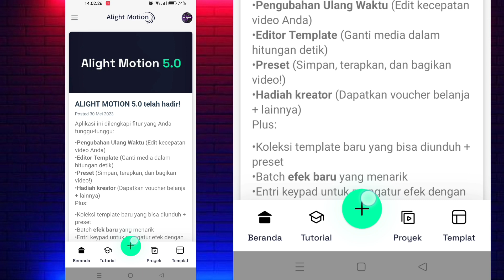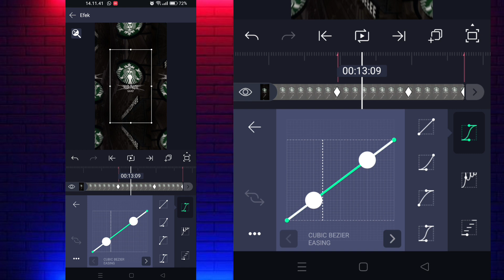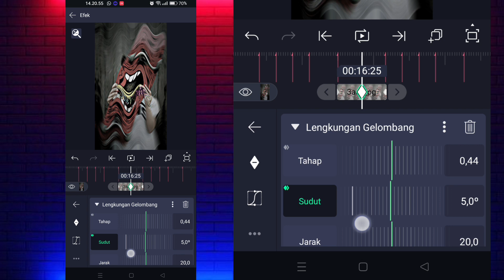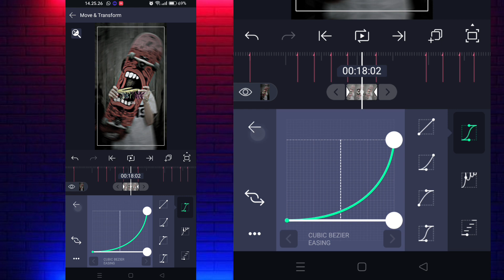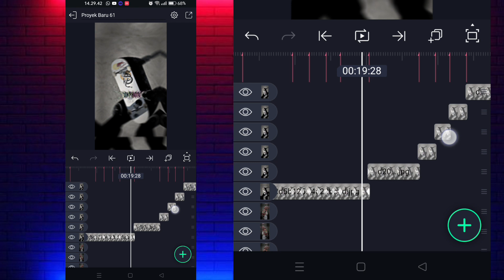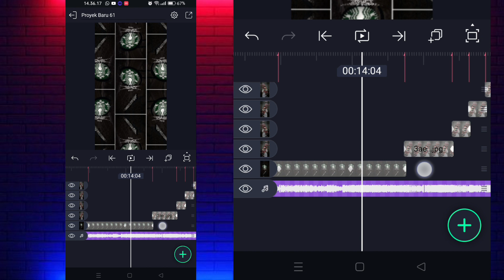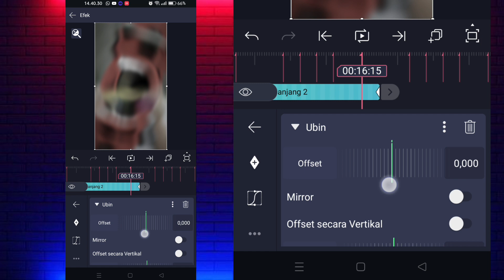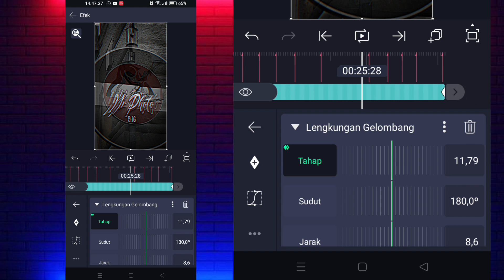Tutorial Jedag Jedug Alight Motion DJ Kelak Kau Telah Dewasa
edit foto alight motion tutorial jedag jedug
alight motion dj viral tiktok 2023 alight motion tutorial jedag jedug alight motion dj Kelak Kau Telah Dewasa viral tiktok 2023 tutorial capcut tutorial kinemaster tutorial node video editor